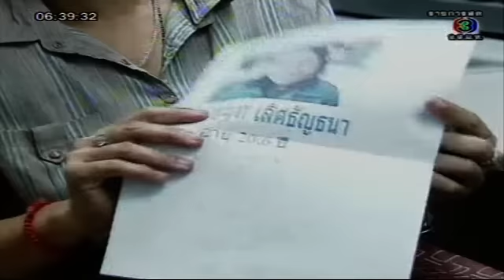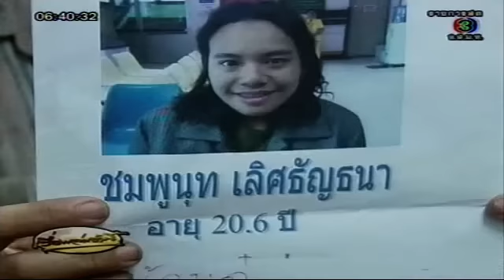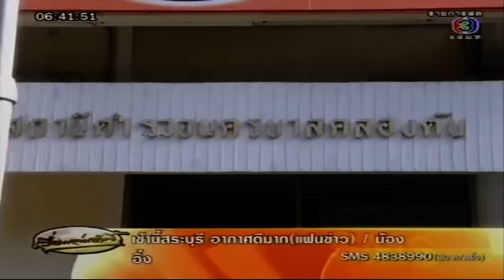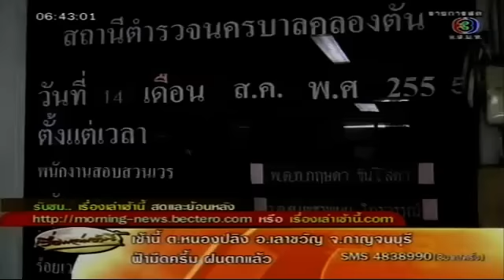เรื่องเล่าเช้านี้ 13-9-55 คดีกิ๊ฟซ่า -TMC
- ชายชราถูกทอดทิ้ง, แจ้งข่าวเด็กหญิงออทิสติกวัย 19 ปี หายไป
- ศาลตัดสินคดีของ "กิ๊ฟซ่า"
ตามรอยพระพุทธบาท.คอม Tamroi Media Center (TMC)